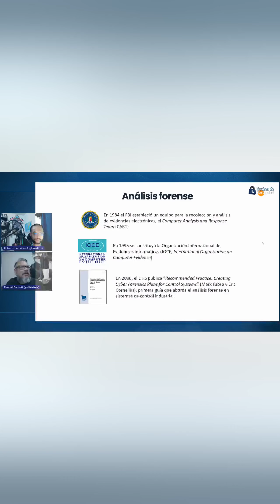¿Te perdiste nuestro análisis forense en SCIs? Revívelo dando clic acá!